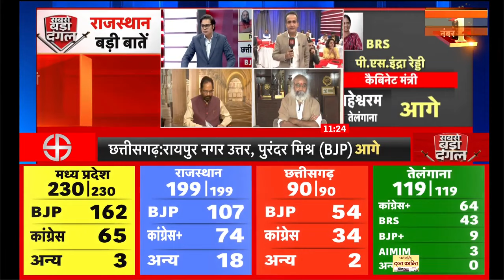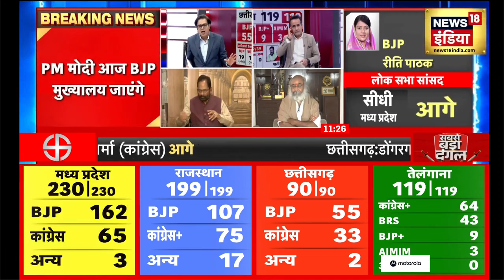Assembly Election 2023 Results | Rahul Gandhi पर बरसे Acharya Pramod Krishnam | MP | Rajasthan |N18v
2023 India State Legislative Assembly elections | एमपी चुनाव परिणाम 2023 | mp election result 2023 | राजस्थान चुनाव रिजल्ट 2023 | Rajasthan Election Result 2023 | छत्तीसगढ़ चुनाव परिणाम 2023 | Chhattisgarh Election Result 2023 | तेलंगाना चुनाव परिणाम 2023 | Telangana Election Results 2023 LIVE | विधानसभा इलेक्शन रिजल्ट | इलेक्शन रिजल्ट 2023 | विधानसभा इलेक्शन काउंटिंग | इलेक्शन काउंटिंग लाइव अपडेट | विधानसभा चुनाव काउंटिंग | विधानसभा चुनाव मतगणना | 2023 भारत राज्य विधानसभा चुनाव | मतगणना | मध्य प्रदेश और छत्तीसगढ़ में मतगणना |